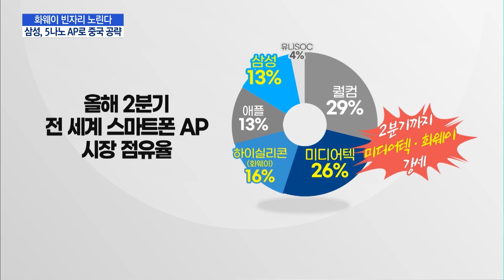화웨이 빈자리 공략…삼성, 첫 '5나노 AP'로 중국 시장 승부수 / 머니투데이방송 (뉴스)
11/13 MTN 핫라인 5

 스마트폰의 두뇌 역할을 하는 'AP'는 비메모리 중에서도 시장의 판도를 바꿀 핵심 반도체로 꼽힙니다. 삼성도 자체 AP로 애플, 화웨이 등과 경쟁하고 있는데요. 미국의 제재로 화웨이가 멈춰선 사이 빠르게 중국 시장 확대에 나섰습니다. 고장석 기자입니다.